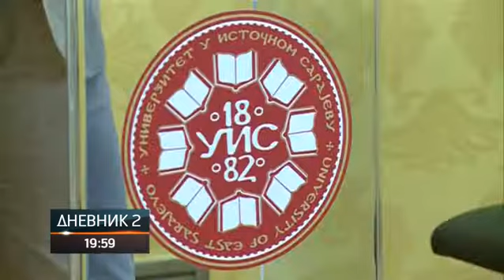Univerzitet u Istočnom Sarajevu obilježio 28 godina rada